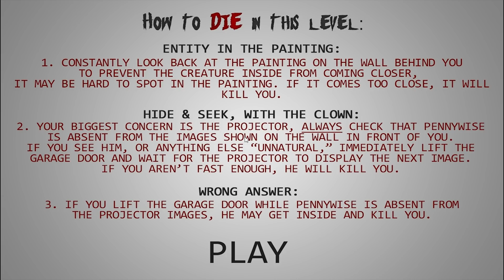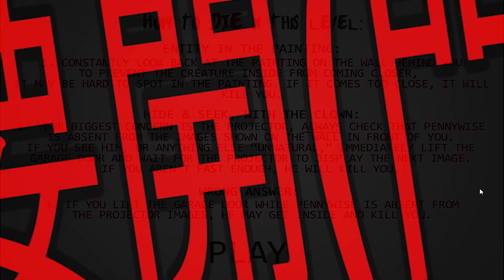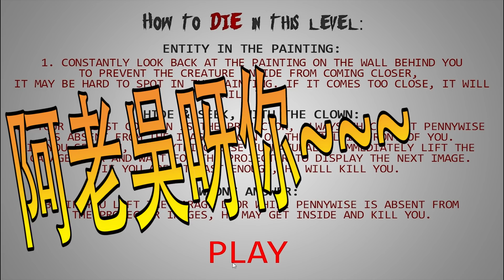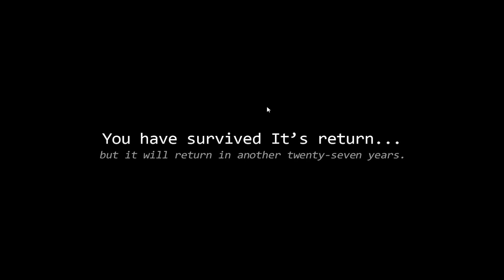”IT“ Minigame 《牠》迷你恐怖游戲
”IT“ Minigame is dumb-fun (fan-made) mini-game of IT (2017), the film adaptation of Stephen King's novel. This was made as a treat for Halloween!This game is obviously non-canon! There is little story, and this game more-so focuses on the gameplay, and graphics...